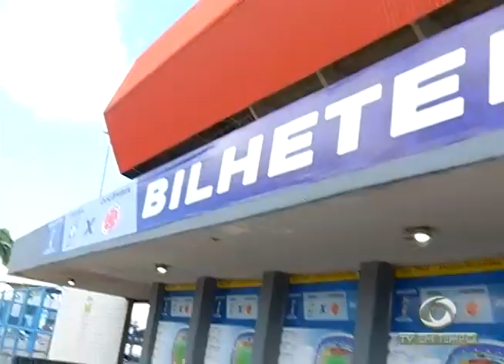Morte no Trânsito! Carro bate e derruba poste na Avenida Pedro Teixeira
02º BLOCO JORNAL 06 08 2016 - Morte no Trânsito! Carro bate e derruba poste na Avenida Pedro Teixeira